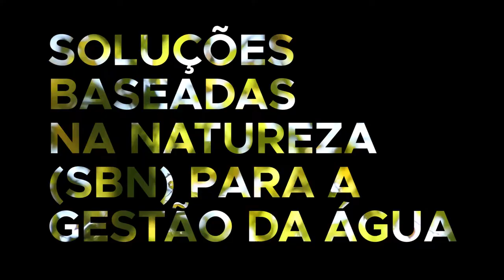Gestão da água pede soluções baseadas na natureza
O processo ecológico impulsionado pela vegetação e pelo solo em paisagens naturais, agrícolas e urbanas desempenha um papel importante no movimento, armazenamento e transformação da água.

Saiba mais sobre o tema no Relatório Mundial das Nações Unidas sobre Desenvolvimento dos Recursos Hídricos